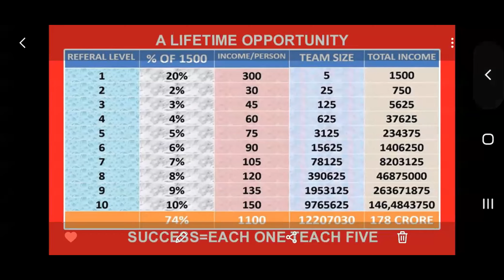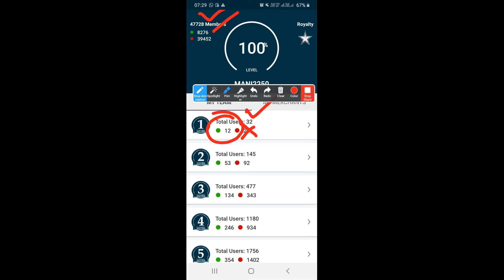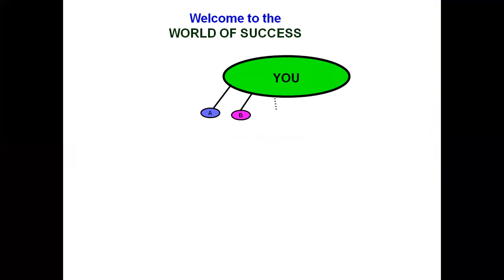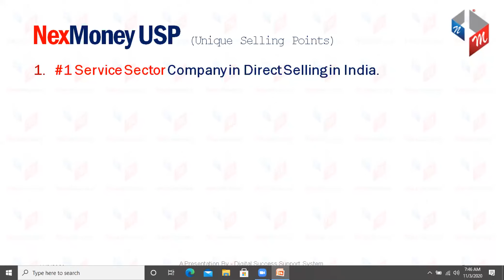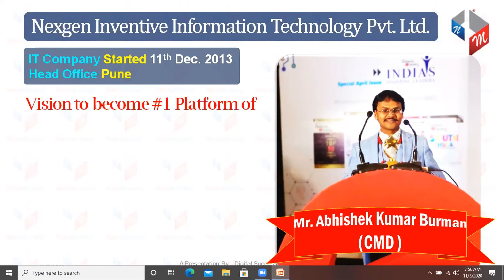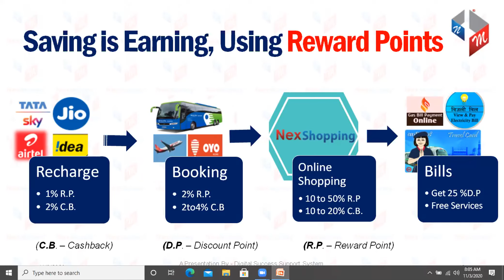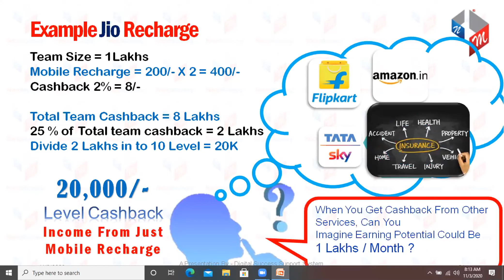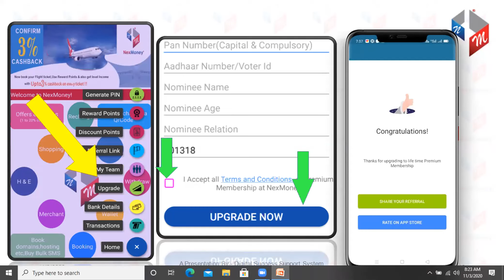NexMoney TELUGU Presentation CONTACT#8099493514/9246152314